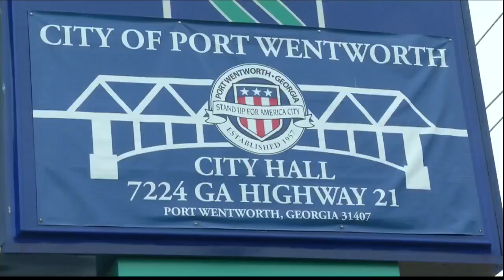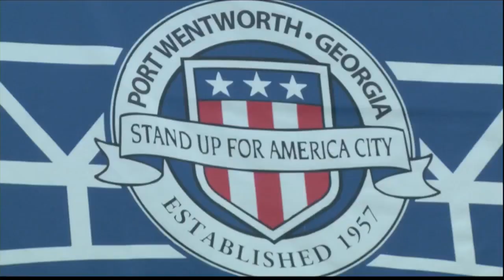Port Wentworth police chief fired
WSAV News 3 at 6:00 p.m. Port Wentworth police chief fired